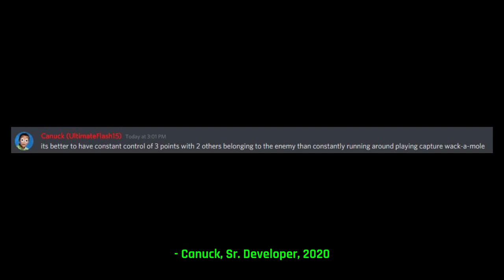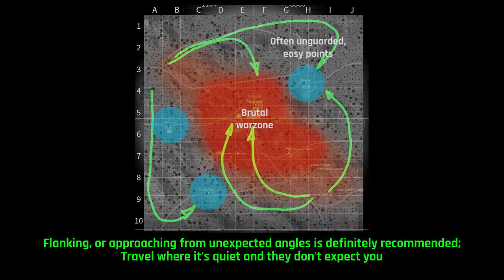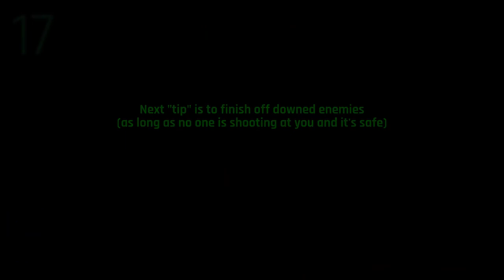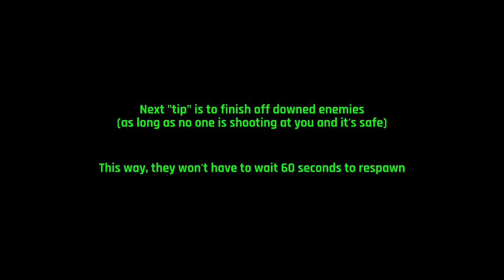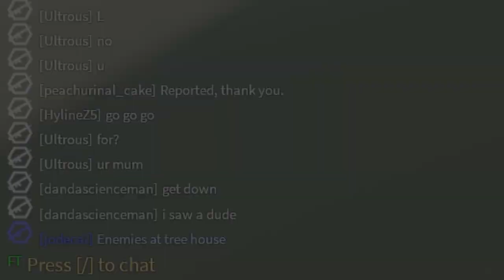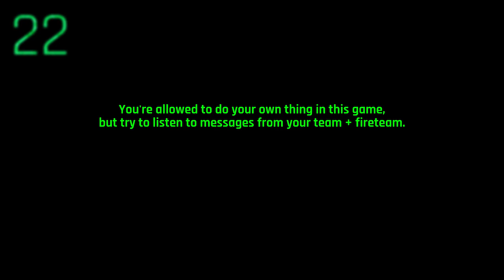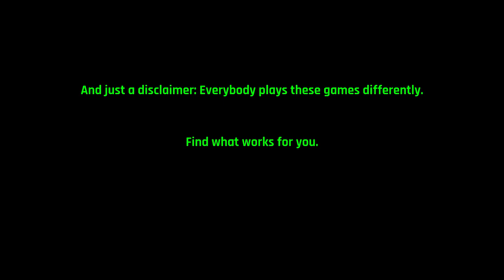Fireteam [Roblox] - Tips + Tricks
I'm sure I missed some things, but here are some general tips and tricks for Fireteam Remastered. Comment if you'd like to add your own! There may be a part 2 in the future.

Please watch on 1080pHD -- there are a lot of little details in the game, and Youtube quality fuzzes them out.

0:00 Intro
0:41 1 - Take your time to aim
1:02 2 - Semi-auto most of the time
1:51 3 - Suppression and full-auto has a use
2:09 4 - Take cover sometimes
2:19 5 - Use that ammo pack
2:35 6 - Have fun, chill
2:42 7 - Always have a rally up
3:10 8 - Tell your team if you can't rally
3:27 9 - Take the other objectives besides Lumber
3:44 10 - Canuck wisdom
3:49 11 - Use flanking, don't only rush the main roads
4:17 12 - Stay and defend points
4:57 13 - You can defend without sitting on the point
5:13 14 - DON'T FRIENDLY FIRE
5:31 15 - Listen for footsteps
5:46 16 - Listen for enemy gunfire
5:59 17 - Finish downed enemies
6:17 18 - Moving slow strategy, jogging
7:24 19 - Moving slow CQB
7:43 20 - Check corners, clear rooms
7:52 21 - Use the correct chat
8:05 22 - Listen to team / FT chat
8:11 23 - Remember your pistol
8:25 24 - Be a medic
8:50 25 - Pay attention to the objective icon
8:57 26 - Sweet community tips
9:02 Legal disclaimer
9:21 Bonus fun clip 1
10:44 Bonus fun clip 2
12:48 Bonus fun clip 3
13:20 Bonus fun clip 4

"Fireteam" by DevTeam6.
Fireteam Discord: Click on game link, then to [DEVTEAM6] developer page
Recorded with Windows 10 game bar, edited with HitFilm Express.
I used the Roblox FPS unlocker to get smoother gameplay (highly recommended if your computer is OK)
PC Specs
Processor: i7-6700K
RAM: 16 GB
Graphics: Nvidia GTX 1070